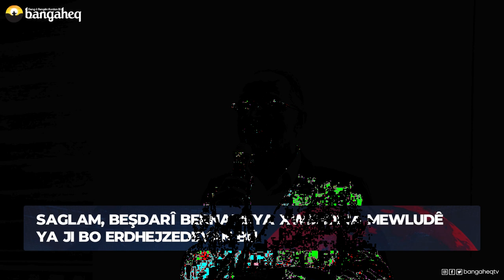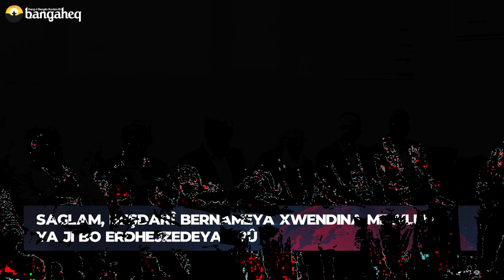Xeberên Rojê - 17.04.2023